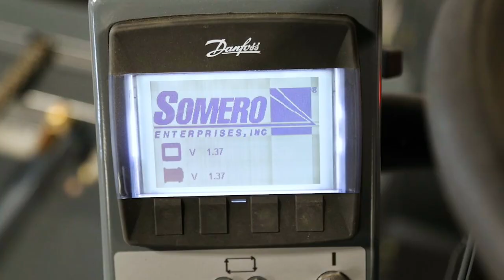Meet the Award-Winning Somero® Sky Screed® machine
We're proud to announce that the Somero® Sky Screed® machine has been named a 2019 WINNER, Most Innovative Product at World of Concrete.  Learn how the Somero® Sky Screed® machine is taking FASTER. FLATTER. FEWER to new heights.